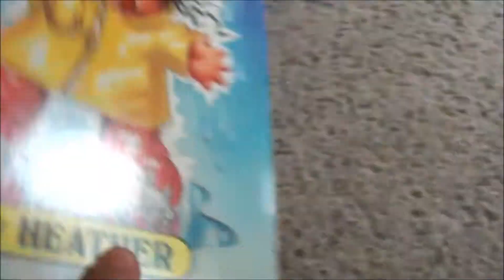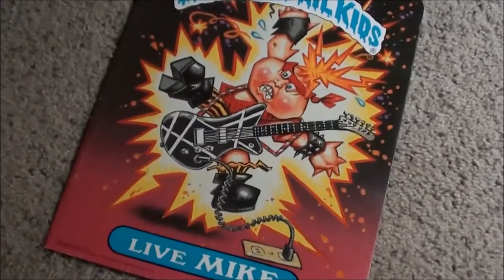Garbage Pail Kids Collection - Part 2 - Garbage Pail Kids School Folder Live Mike and Stormy Heather